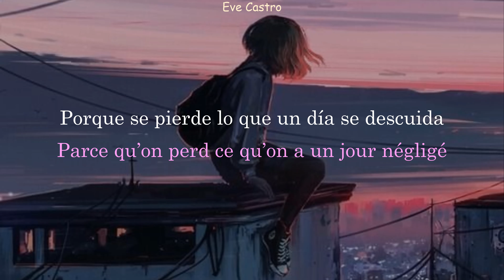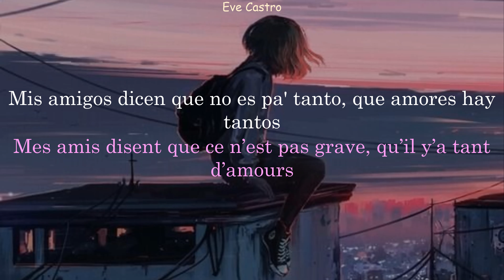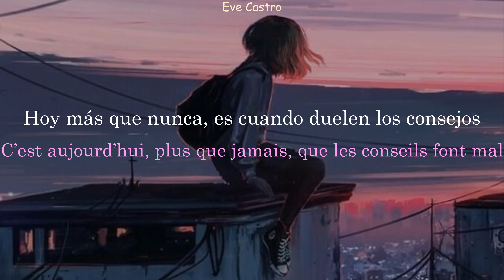Los consejos- Greeicy/ Traduction française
Paroles en français et en espagnol
Letra en francés y en español

Merci à Melococo pour son aide 😉
Gracias a Melococo por su ayuda 😉